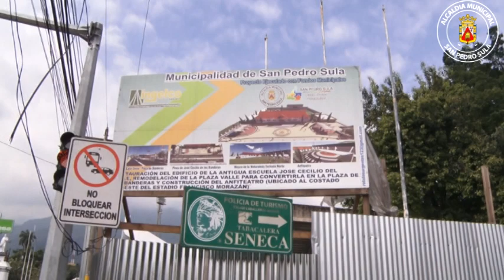Plaza de las banderas y anfiteatro brindará un espacio para eventos culturales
Así avanza con los trabajos de construcción del proyecto de la Plaza de las Banderas y Construcción del Anfiteatro, ubicado en la antigua escuela José Cecilio del Valle, obra que dará vida al nuevo distrito cultural y artístico en la ciudad.